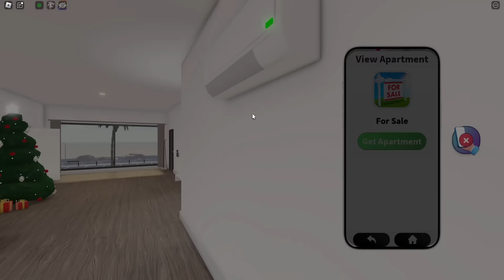Jeffy Gets ARRESTED on SNAPCHAT! (Brookhaven RP🏡)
Today, Jeffy ROBS A BANK! Thye thought they would get a away but marvin had a different plan..
baby junior: @BabyyJunior
Baby Marvin: @BabyMarvinn